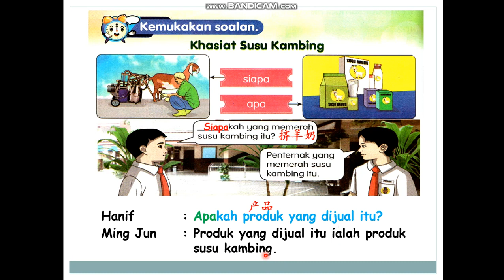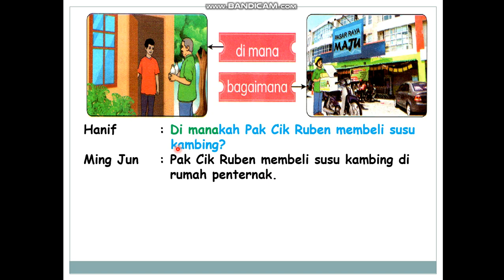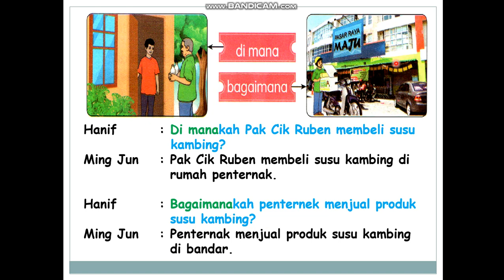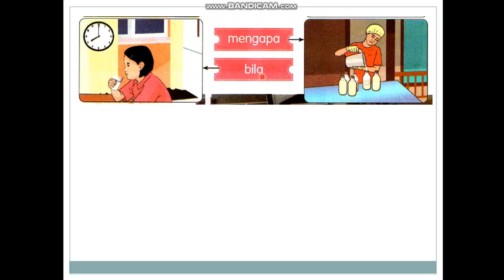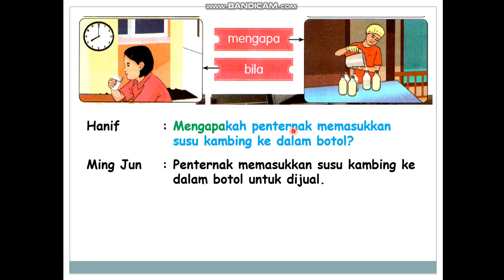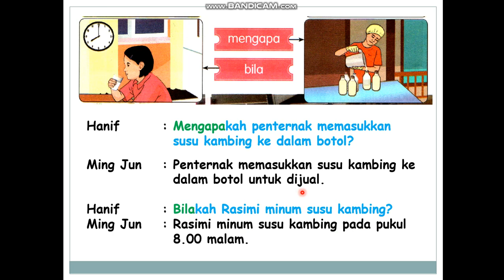Unit 21 Sumber Rezeki - Khasiat Susu Kambing